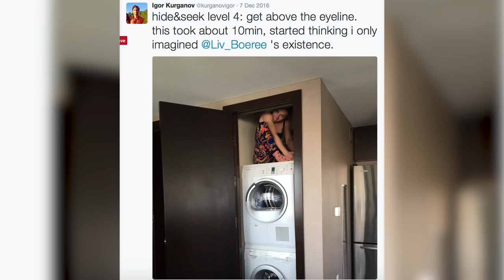Hide & Go Seek with Liv Boeree & Igor Kurganov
Sarah talks to Liv Boeree and Igor Kurganov about their experience with space camels and Hide & Go Seek.